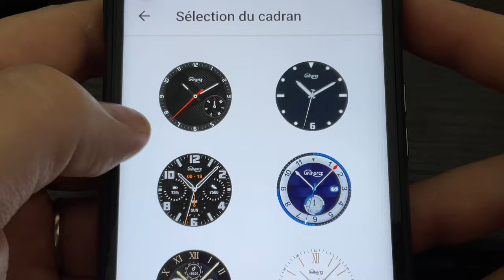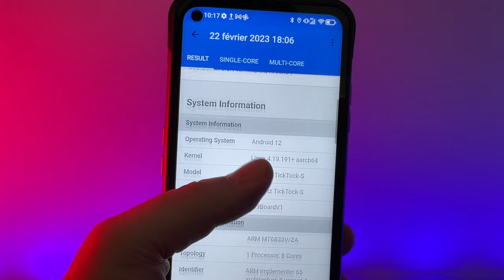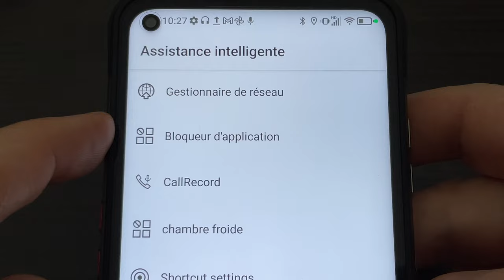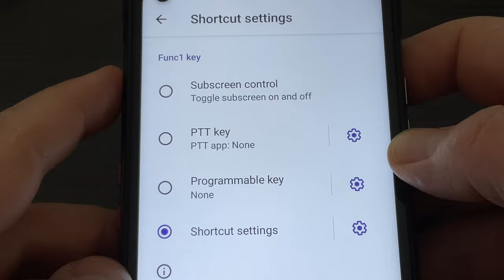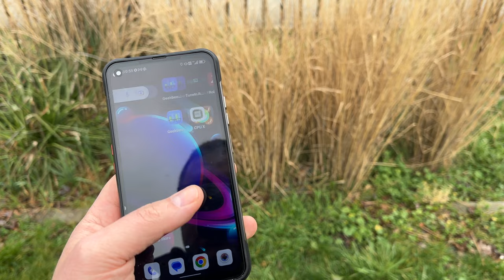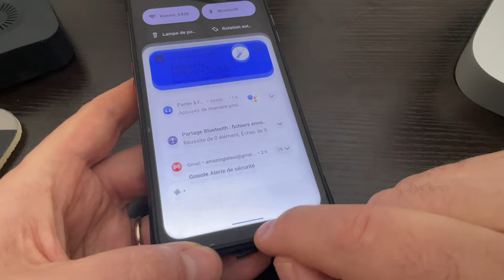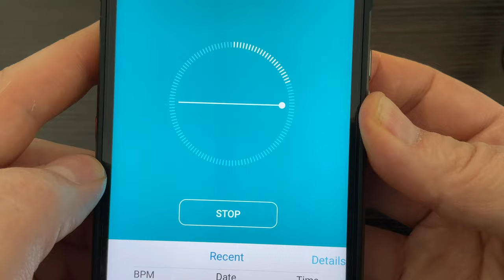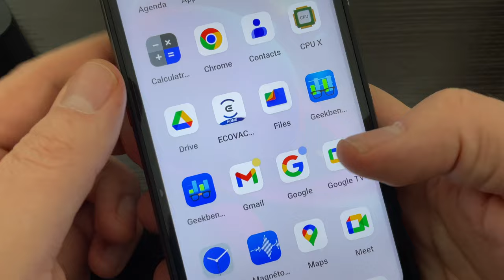TickTock S, le smartphone avec écran secondaire et incassable de UNIHERTZ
Je teste le Smartphone TickTock S de UNIHERTZ
Un smartphone de 256 go de stockage, 8 go de RAM, batterie 5200 mAh, écran secondaire, NFC, 5G ...et robuste !